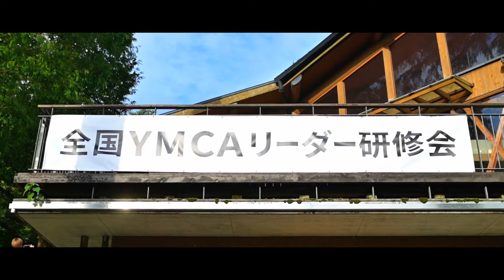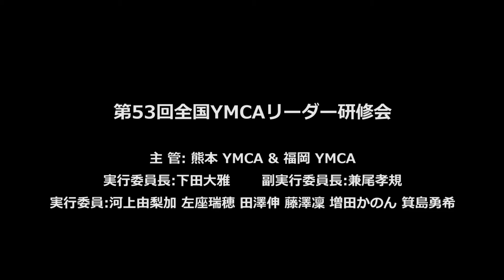第53回全国YMCAリーダートレーニング（1080HD）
第53回全国YMCAリーダートレーニング
1080HDバージョンで再アップいたしました。